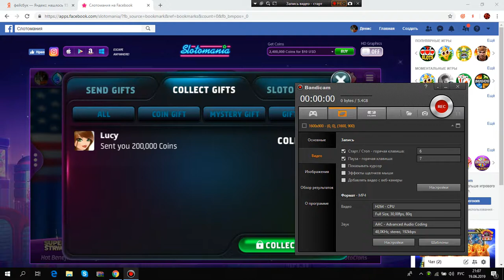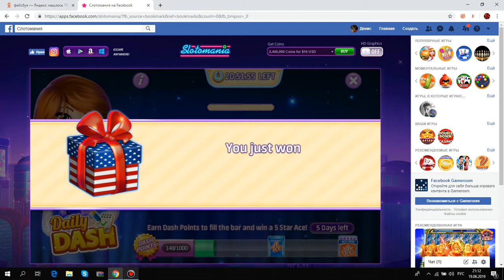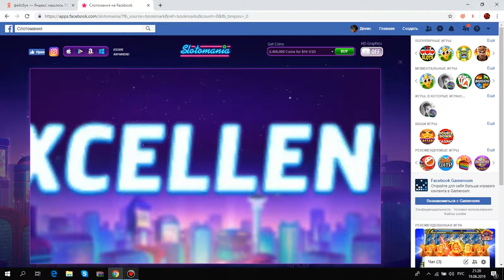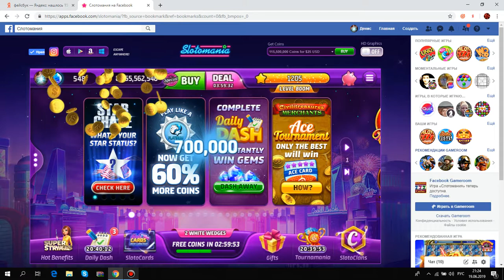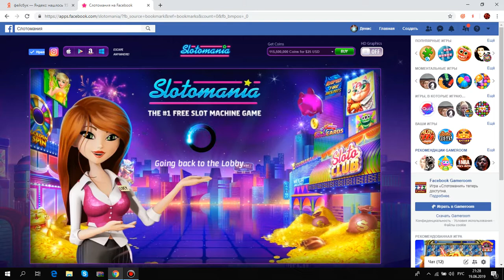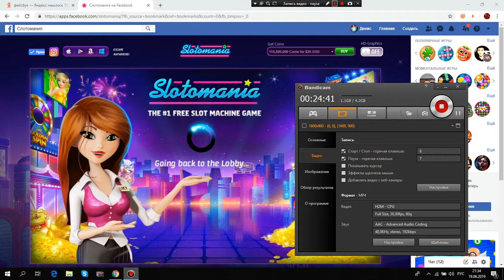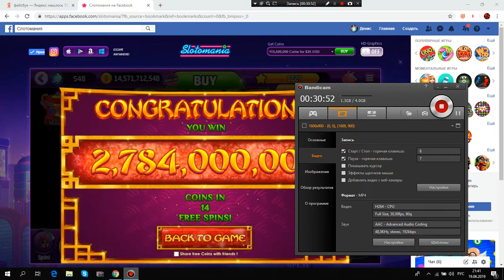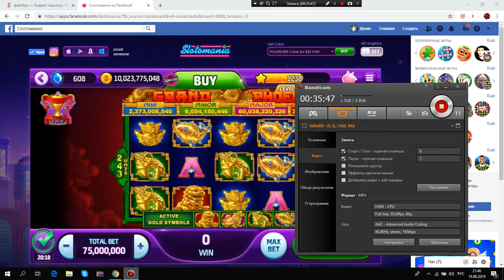Slotomania Jackpot Выбиваю